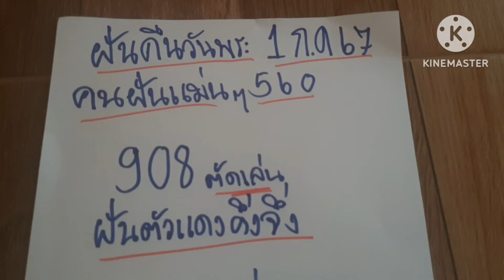คนฝันแม่นๆ560 ฝันคืนวันำระ เลข3 โตแดงคึ่งจึ่ง เล่าฝัน ฟังให้จบ 1/7/67